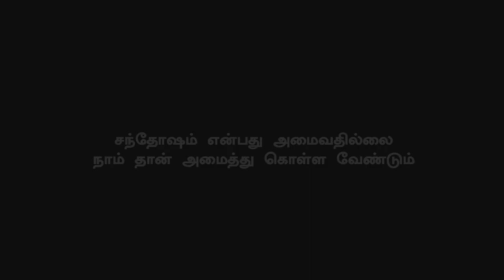Vijay Mass Entry in Thalapathy 64 Getup | Fans Enjoys Vijay Gesture | Lokesh Kanagaraj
தளபதி 64 மிரட்டலான கெட்டப்புடன் ரசிகர்களை சந்தித்த விஜய்